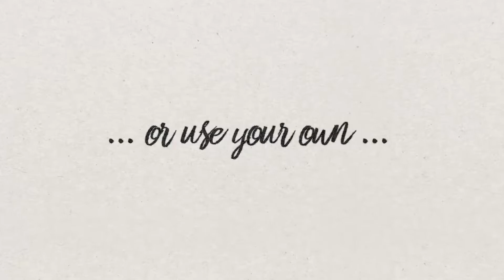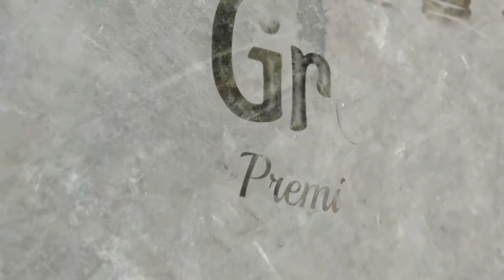Painting Animator Preview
Demo Version 5.